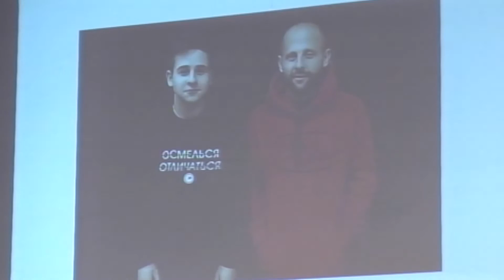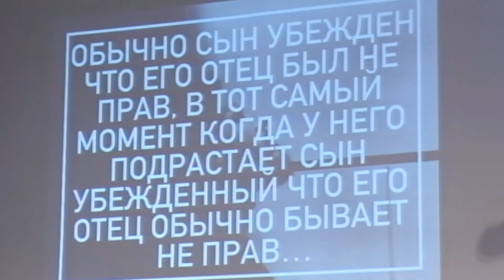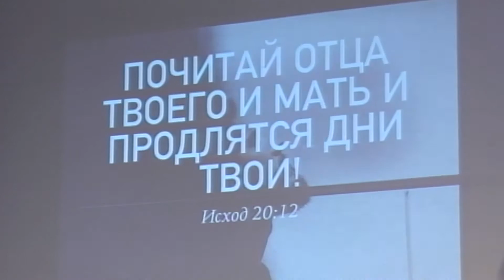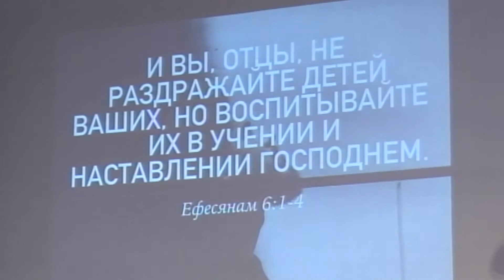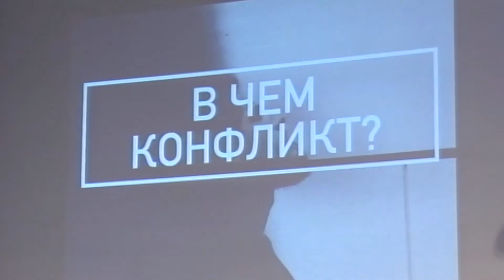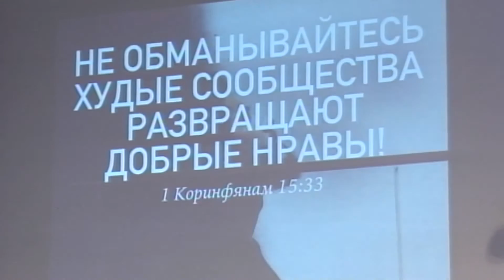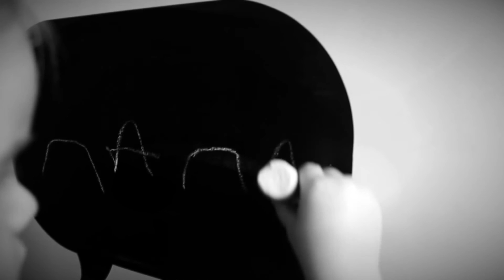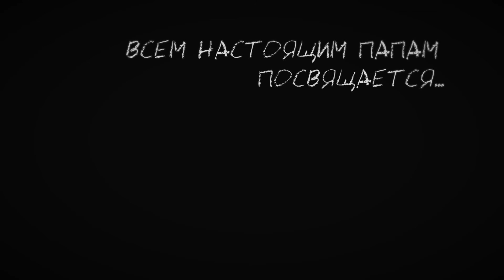Алексей Романов - Конфликт поколений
- проповедь Алексея Романова на молодежной конференции Re17